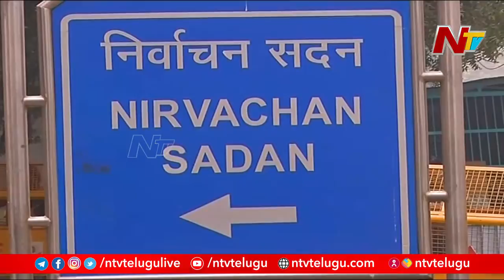CEC to Meet Tomorrow over to Discuss on Conducting Five State Elections amid Increasing Covid Cases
Central Election Commission Crucial Meeting Tomorrow over to Discuss on Conducting Five State Elections amid Increasing Covid Cases | Ntv
For more latest updates on news :